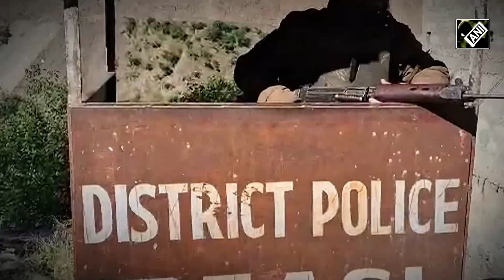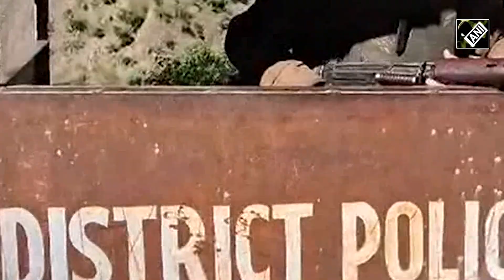Jammu Kashmir के Reasi इलाके में Encounter, सुरक्षाबलों ने चलाया Search Operation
जम्मू कश्मीर के रियासी इलाके में सुरक्षाबलों की आतंकियों के साथ मुठभेड़ हो गई। शुक्रवार को यह मुठभेड़ रियासी जिले के चसाना इलाके में हुई। इस घटना के बाद से ही इलाके में सर्च ऑपरेशन जारी है. स्थिति बेहद संवेदनशील है, और सुरक्षाबल आतंकियों के खिलाफ सख्त कार्रवाई करने के लिए तैयार हैं। इलाके में हालात को नियंत्रित करने के लिए अतिरिक्त बल भेजे गए हैं। स्थानीय निवासियों को सावधानी बरतने की सलाह दी गई है। सरकार और सुरक्षा एजेंसियों की निगरानी इस घटना पर लगातार बनी हुई है।